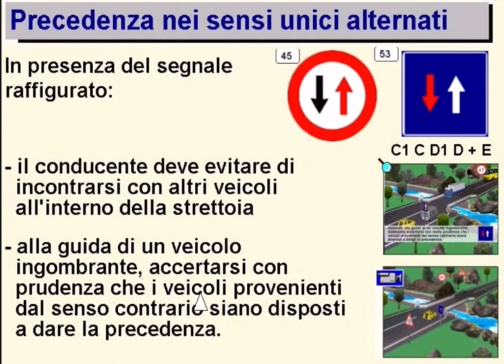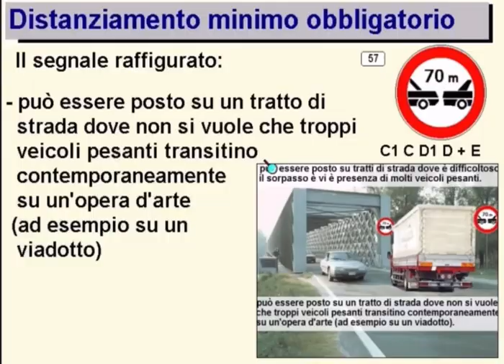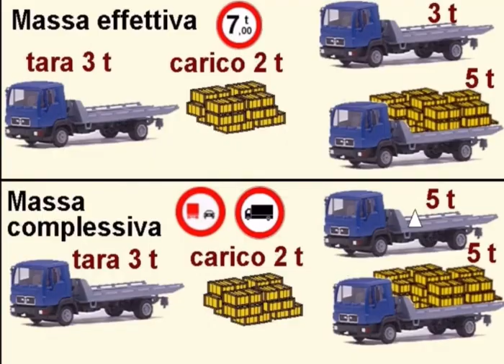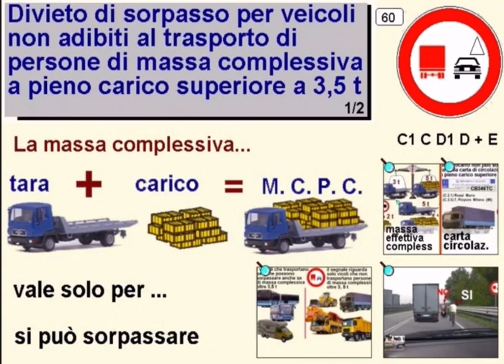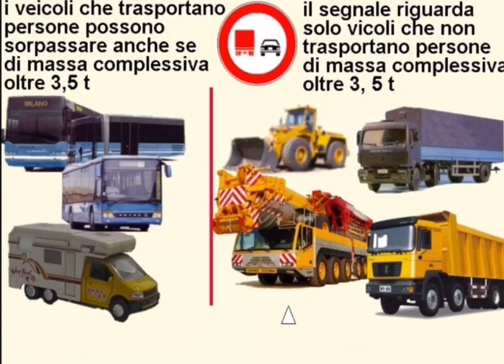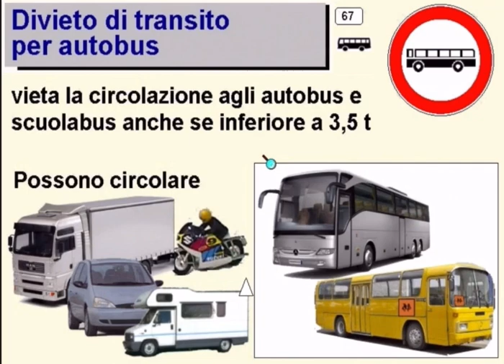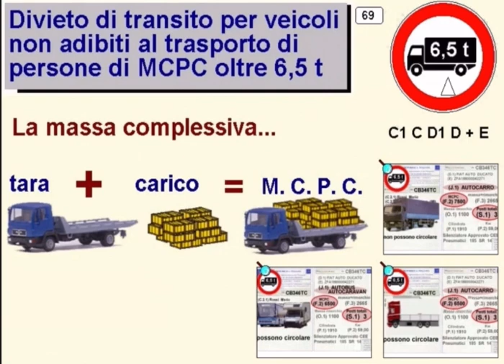Patente C lezioni 6 gratuito | Patente C C1 2024 segnale di divieto e Precedenza free Patente c ce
Abcd Italy